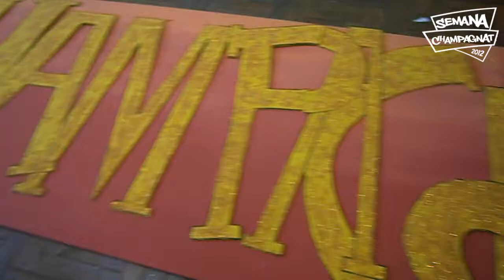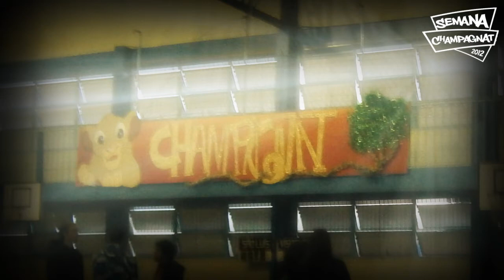Painel - Semana Champagnat 2012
Um breve vídeo mostrando como foi o dia 09/06/2012, o sábado antecedente à Semana Champagnat 2012.